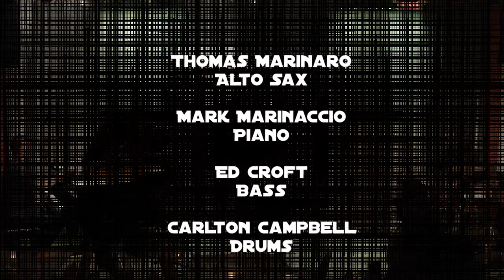Thomas Marinaro- The Old Country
Thomas Marinaro Quartet
Pausa Art House, Buffalo NY
9-23-22

Alto Saxophone- Thomas Marinaro
Piano- Mark Marinaccio
Bass- Ed Croft
Drums- Carlton Campbell